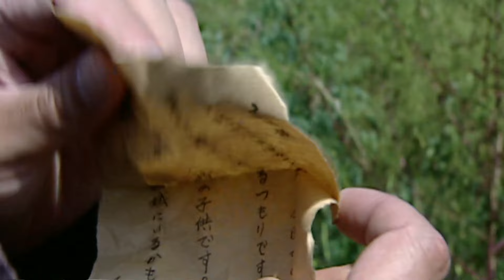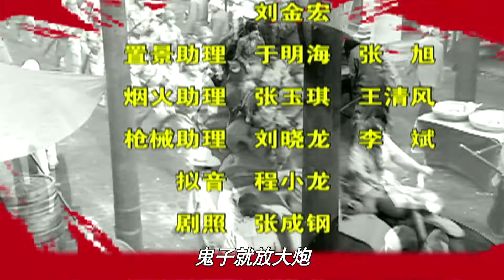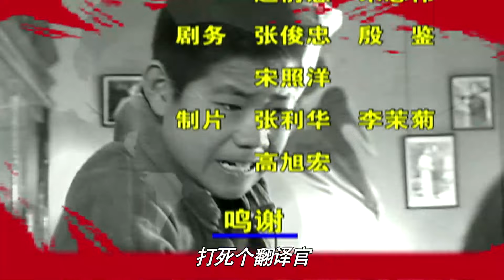【高清独家】小兵张嘎14丨机智小混混嘎子智斗日军替奶奶报仇，从缴获第一杆枪开始一步步成为真正的八路军战士！谢孟伟